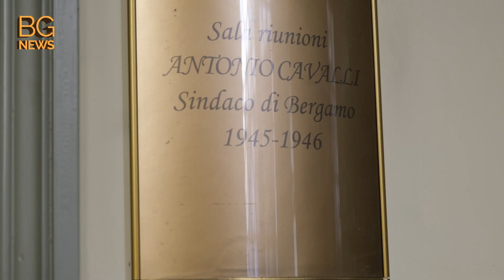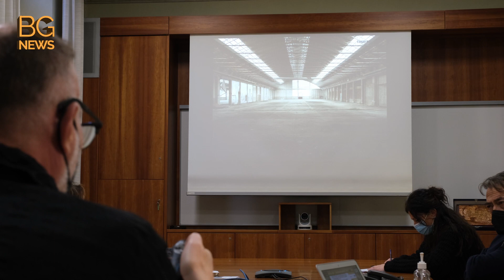All'ex Gres un polo per l'arte contemporanea, Gori e Pesenti: "Pronto per la Capitale della Cultura"